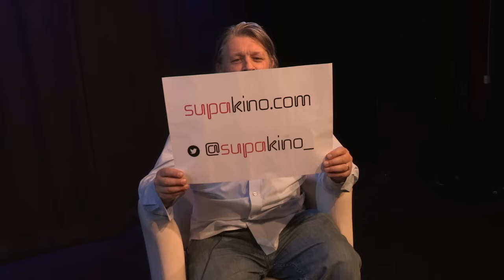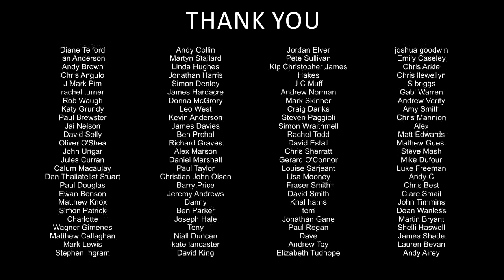Sarah Millican - Richard Herring's Leicester Square Theatre Podcast #131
Old Man’s Pants Under The Bed

Rich has just had to stand impassive in a stranger’s guff for fear of looking like the one who smelt it and thus dealt it and it’s been a bad day all round, but everything should be OK as it’s round 5 of the verbal boxing match (that threatens to become a naked wrestling match) with Sarah Millican.

They chat about Daniel Craig’s bum, who invented the lifeboat, whether we only remember the times we were bullied and not the time we were the bullies, who is the bigger workaholic, whether they should both chuck in their marriages and give it a go together and the brilliant Standard Issue magazine and podcast

Plus stuff about snoring and dirty hotel rooms and the usual fizzling sexual tension which has everyone asking will they or won’t they? And Sarah answering, “No they won’t” and Rich saying, “Oh go on.”

The videos of these shows are now available for FREE on iTunes and YouTube and vimeo. If you'd like to make a donation to keep these services and this show running then give a one-off or monthly sum of your choice